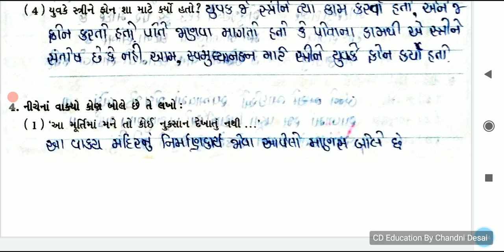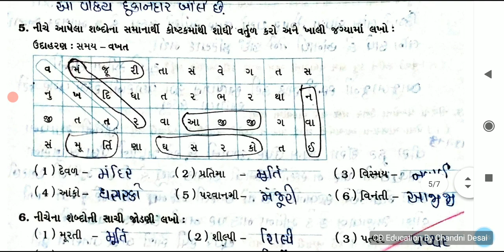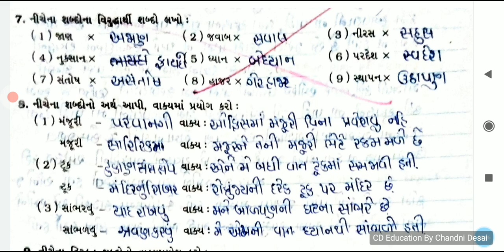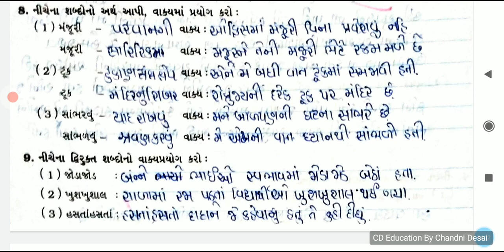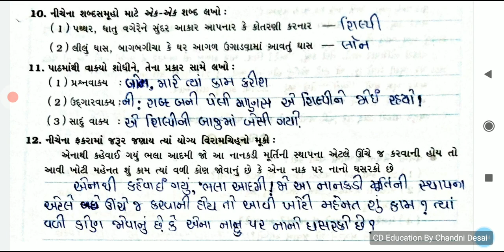પાઠ-3 દ્રીદલ-2#ધોરણ6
GujaratiMedium(std1to12)
EnglishMedium(std1to8)